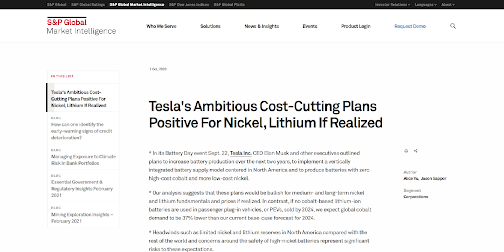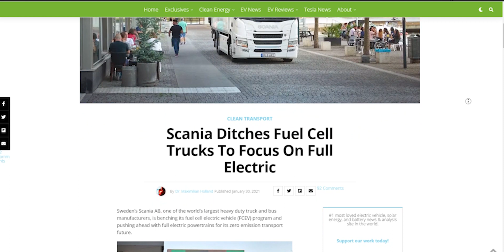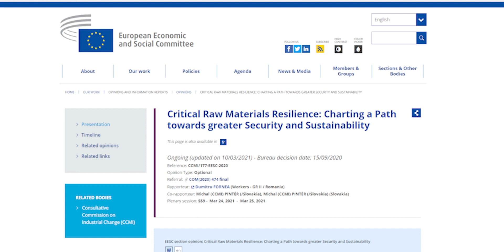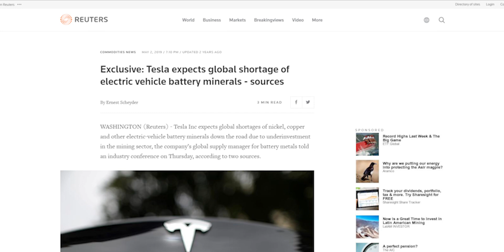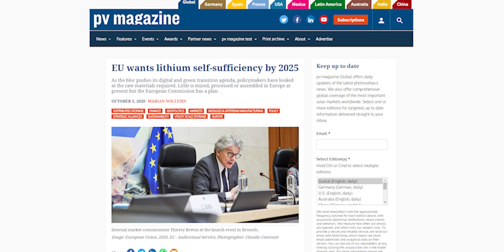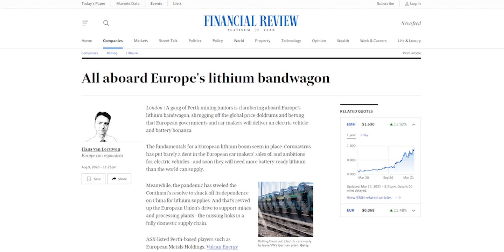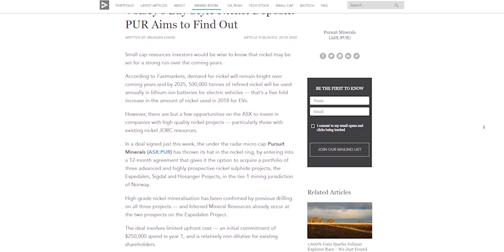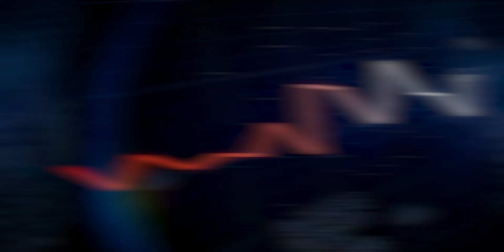EU backed lithium production for EV batteries | Invest now?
Two of the most prominent materials used in batteries today, are lithium and nickel. In this video we will focus on the European Union where Tesla, Volkswagen, Daimler and many more are in the process of ramping up their battery cell production.

The EU has calculated, that to meet its targets for EV batteries and energy storage, it will need up to 18 times more lithium and 5 times more cobalt in 2030, and almost 60 times more lithium and 15 times more cobalt in 2050. All, while global demand for raw materials could increase tenfold.

Now here is where things get interesting; The European Union has close to no domestic lithium production, and largely depends on foreign countries to import lithium from.

The European Union wants to be fully self-sufficient in regards to raw materials used for battery production, by the year 2025.

This means MASSIVE growth for the lithium and nickel industry!

▶ Try Canva Pro 30 days for free (free stock photo and video!)
▶ My e-book: Boost your website to the top of the search results